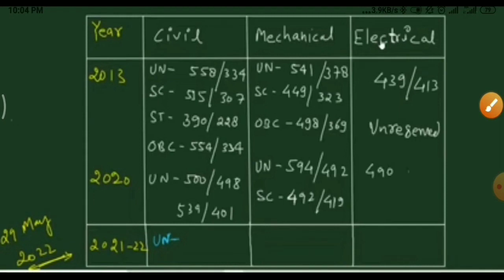UKPSC AE 2022 EXPECTED CUTOFF UKPSC CUTOFF ANALYSIS Latest UPDATE UKPSC AE civil mechanical cutoff